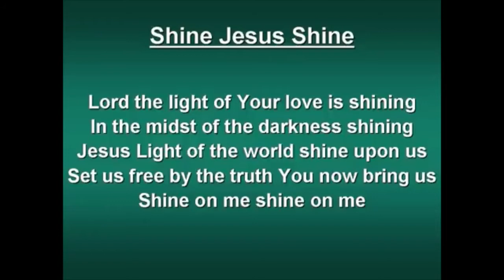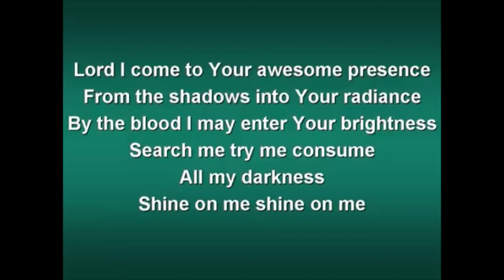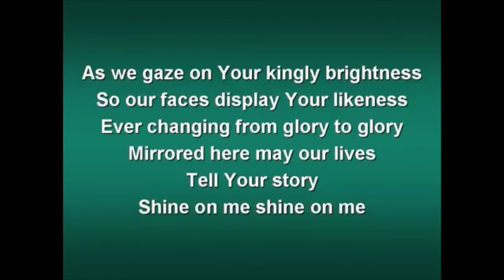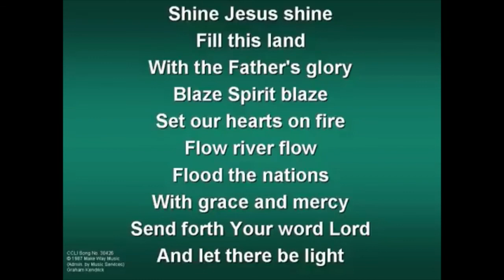Service for Sunday 22nd August 2021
Filmed at St Mary's Church, Lower Hardres